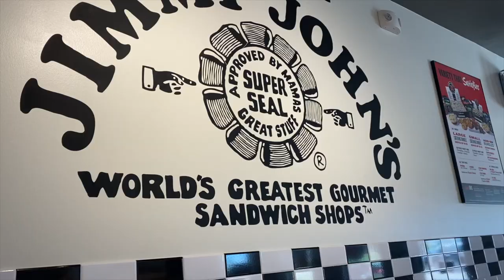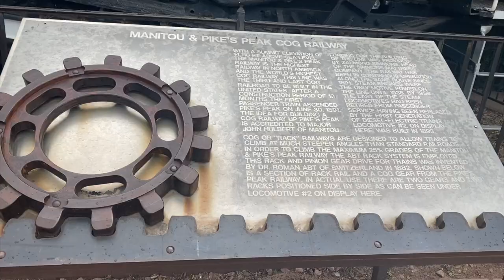घरबसल्या बघा कोलोराडोचा निसर्ग .. WATCH COLORADO , USA TRAVEL VLOG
मला मित्रमैत्रिणींबरोबर कोलोराडोला जायची संधी मिळाली, तुम्हालापण मिळावी म्हणून मी हा विडिओ बनवला, आशा आहे कि तुम्हाला आवडेल!

I enjoyed creating this Vlog in Colorado, United States. I hope you all like it too.